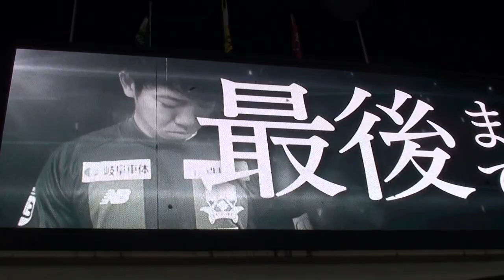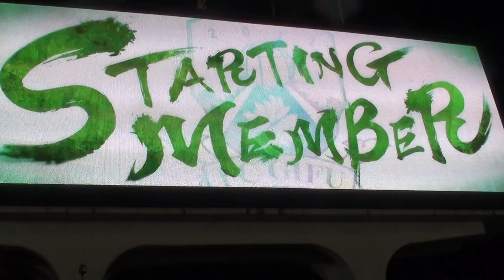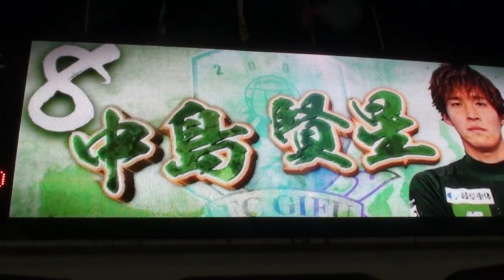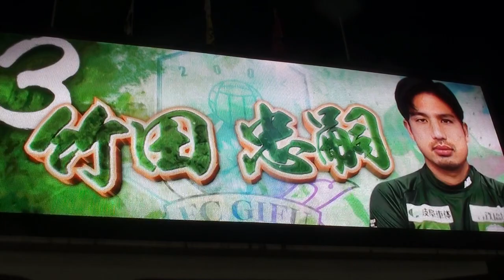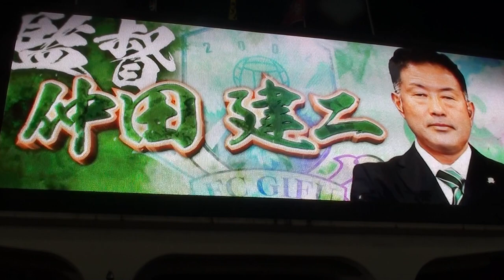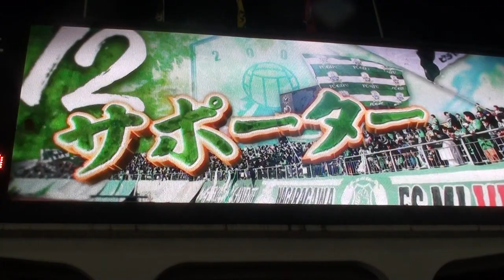2020.11.18 FC岐阜VS C大阪U-23 スタメン発表